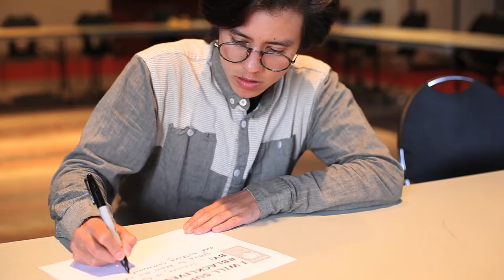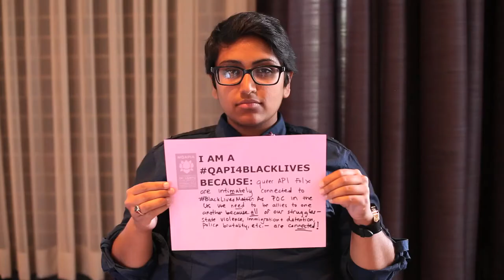QAPIs4BlackLives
Hear from members of the NQAPIA family about their experiences with police and why they are engaged in their communities to support local BlackLivesMatter organizing